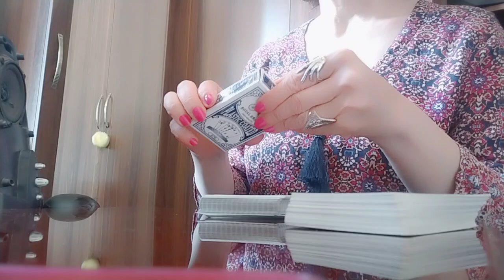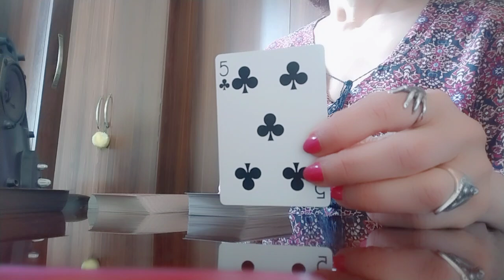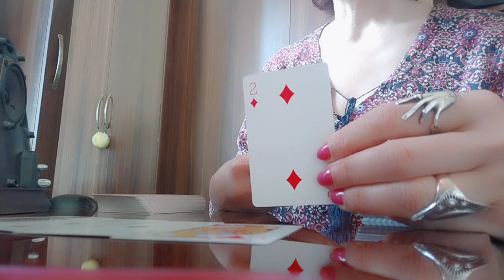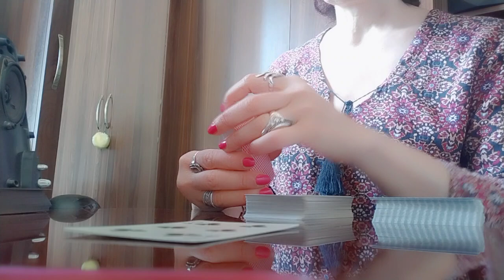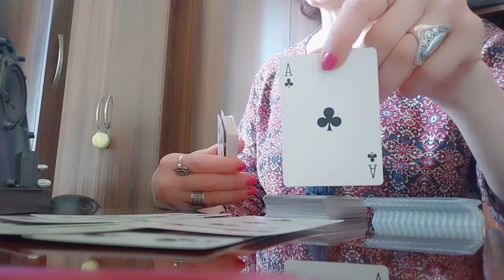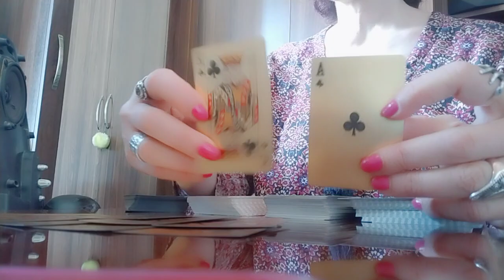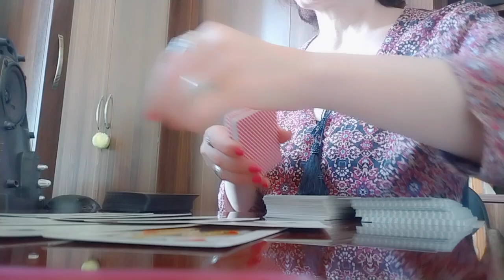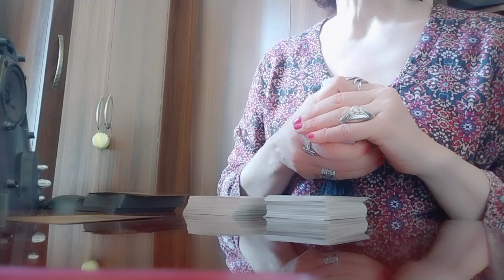წარსული, აწმყო, მომავალი/რომელ სფეროში გაგიმართლებთ?✨💫💒💫✨